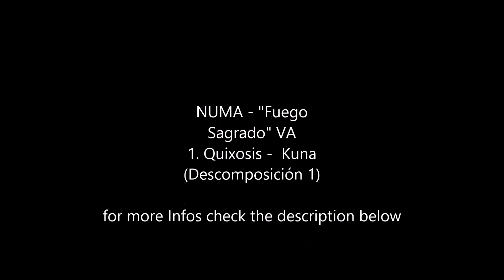1.Quixosis - Kuna (Descomposición 1)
Label: NUMA

"Fuego Sagrado" 🔥 spanisch for "Sacred Fire"

A multi-cultural , multi-style Medicine Music compilation.

Gather with us around the sacred Fire and listen to stories of Love, Compassion, and Ancient Future Wisdom.

The Cover Photo taken by the guatemalan Artist Jose Misa features a sacred Mayan Fire Ceremony which represents the Union of the Condor(which stands for the South of America), the Eagle (stands for North America) and the Quetzal (represents Guatemala).

Artist Bio:
Quixosis lives in an elaborate sonic universe based on analog electronics & old restored analog tape archives rooted in the City of Quito & the Ecuadorian andes where he was born &raised. Experimenting with Traditional local mestizo, afro, & Indigenous forms such as SanJuanito, Cumbia, Andarele, & Bullerengue, & working directly with analog master tapes,Quixosis trasmutes roots through deeply textured analog synthesizers & Percussions in a mes-merizing downtempo psychedelic space with ingredients from ambient, Acid house, & IDM,which conjure wide landscapes, in a deep introspective space rooted in the history of his region.

Track Info:
"This track is a tactile dive into the process of musical decomposition. I took a lot of very primordial, very cozy sounds and decomposed them in a warm unstructured space where grains move freely and unpredictably. The idea was to facilitate a state of mind in which one can deeply visualize anything. By reating a living breathing space out of sound particles a space that is, at the same time, built from little bits of the past, and its possible futures. "

-Quixosis-